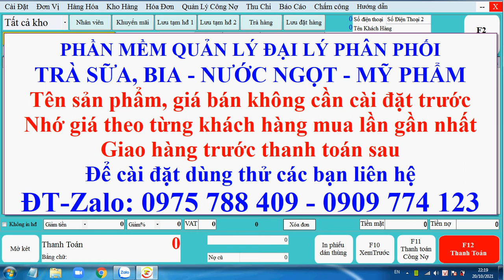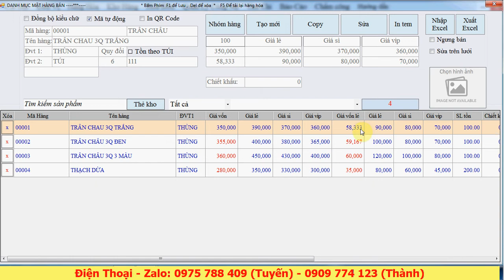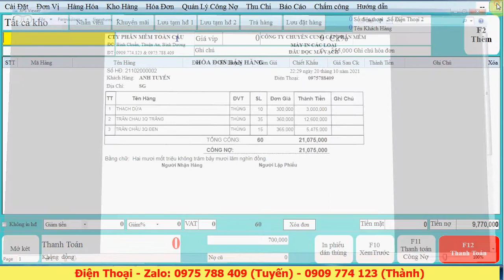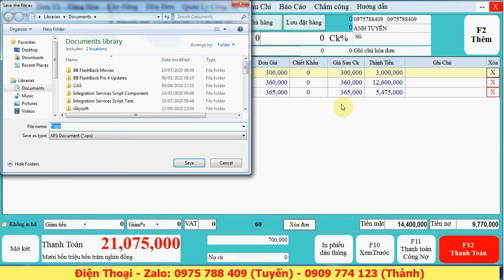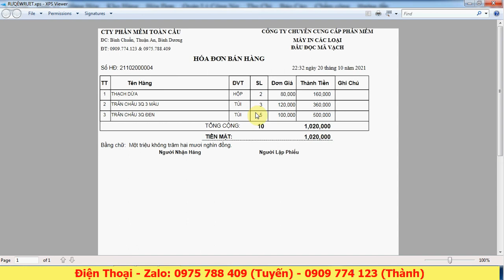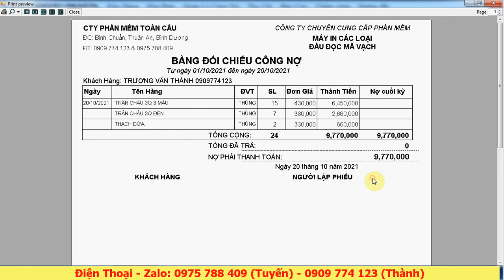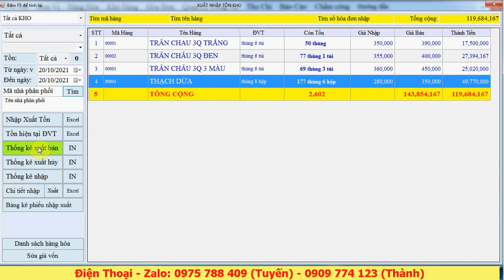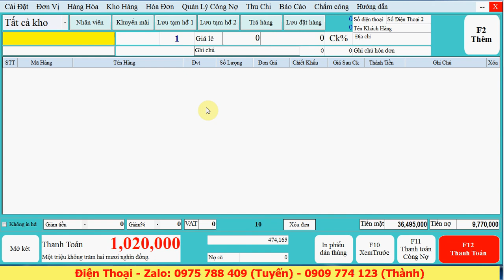Hướng dẫn phần mềm quản lý bán hàng cho đại lý phân phối trà sữa, phân phối bia nước ngọt, mỹ phẩm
Hướng dẫn phần mềm quản lý bán hàng cho đại lý phân phối trà sữa, bia nước ngọt, mỹ phẩm
TÍNH NĂNG CHÍNH PHẦN MỀM QUẢN LÝ BÁN HÀNG ĐẠI LÝ PHÂN PHỐI
TÌM KIẾM BẰNG: MÁY QUÉT MÃ VẠCH, KÝ TỰ VIẾT TẮT, KHÔNG DẤU, CÓ DẤU, GẦN ĐÚNG….
 BÁN HÀNG: BÁN CÔNG NỢ, TIỀN MẶT, LƯU ĐƠN ĐẶT HÀNG, GIAO HÀNG TRƯỚC VÀ THANH TOÁN SAU, LƯU TẠM TÍNH, BÁN NHIỀU KHÁCH HÀNG CÙNG LÚC ….
BÁN HÀNG VÀ LƯU LẠI ĐƠN GIÁ MỚI NHẤT (SỬA NGAY LÚC BÁN HÀNG)
GỬI EMAIL HOẶC TIN NHẮN SMS NGAY KHI THANH TOÁN
 IN THANH TOÁN VÀ ĐỒNG THỜI LƯU FILE EXCEL.
 CHỌN NHIỀU MÁY IN KHI THANH TOÁN ( VÍ DỤ: CHỌN IN PHIẾU A5, HOẶC A5 KHI BẤM THANH TOÁN)
QUẢN LÝ CÔNG NỢ KHÁCH HÀNG, CÔNG NỢ NHÀ CUNG CẤP
 QUẢN LÝ NHẬP - XUẤT - TỒN KHO, CẢNH BÁO KHO, QUẢN LÝ NHIỀU KHO
BÁO CÁO BÁN HÀNG, LÃI LỖ THEO ĐƠN, LÃI LỖ THEO KHÁCH HÀNG, DOANH THU THEO KHÁCH HÀNG, THEO NHÂN VIÊN GIAO HÀNG. …
QUẢN LÝ HÀNG CHO MƯỢN, HÀNG BẢO HÀNH